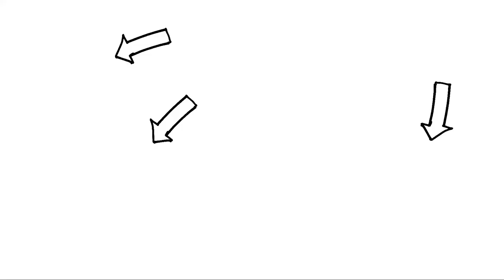Cutting all my Slabwood for Firewood + Fixing the Stovepipe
Grab some coffee, or a bag of popcorn, cause this week's a long one! It's time to get my mess of slabwood cut, stacked, and drying out. While also designing and building a new cutting rack! The last(and most important) is to fix a stove pipe section that has developed a crack.

Cutting the Slabwood: 0:00
Fixing the Stove Pipe: 13:29

About:
Landis Legacy Farm LLC is a pasture raised meats and eggs operation, located on a 200 acre farm, 10 minutes from Blacksburg, VA. In addition to that, there's a pre-Civil War log house that's being remodeled on farm, a century-old covered bridge, as well as many structures to be built with lumber from our on farm sawmill.

Recording Equipment:
Canon G7x Mark II
Zoom H1n

Farm Equipment:
2017 Woodland Mills HM130
Cat 259D
1964 Massey Ferguson 35 Deluxe